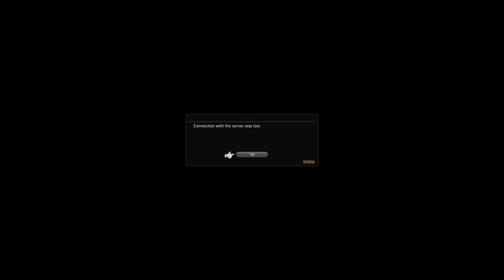[FFXIV EW] Abyssos: Seventh Circle (Savage) - Three Enrages and a 90k! [10/08/22]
0.3% was the closest we got. ; A; Also Raid ended when the entire game/all the Datacenters crashed at once. lol D: What a way to end.

[WHM Healer POV - Angel Lockhart - Lamia Server - Primal Datacenter]
[Above the Ashes FC Static "Circus Tower" - Famfrit Server - Primal Datacenter]